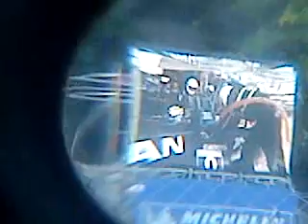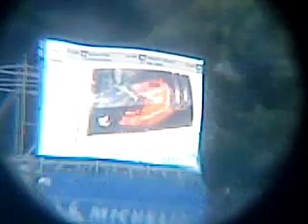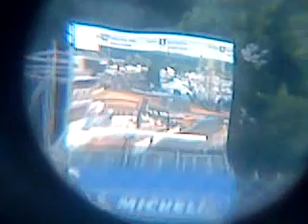24 Heures Du Mans 2012 / La Course Des 24 (Partie 02)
Vidéo des 24 Heures Du Mans 2012 du 11 Juin de vers 17h ( lemans24 )
Si vous aimer laisser un pousse Bleu et ou un commentaire
- /!\ Attention: Pour vos Oreille, éviter de mettre le Volume de la Vidéo a fond /!\